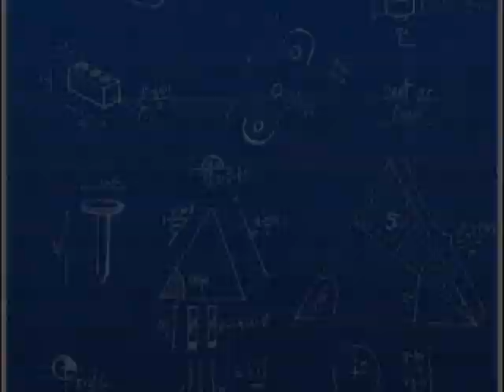Aircraft trailer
Aircraft is a ship/arcade type game based on toys and tools where you can freely customize your aircraft from a wide variety of ships and toy weapons. You can upgrade and increase power of all your weapons and ships on your workshop using special items you found and your main resources, which are plastic, metal and wood building toy parts.